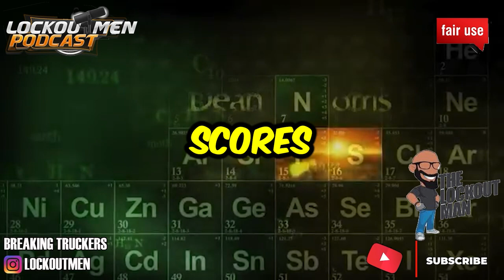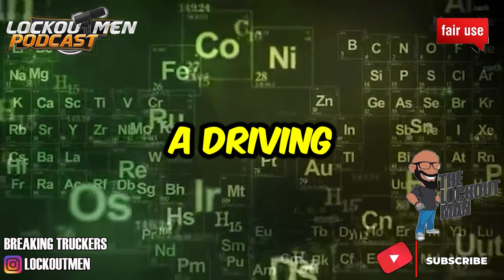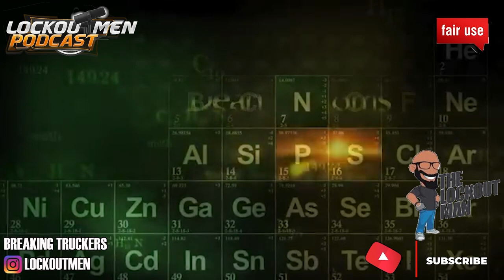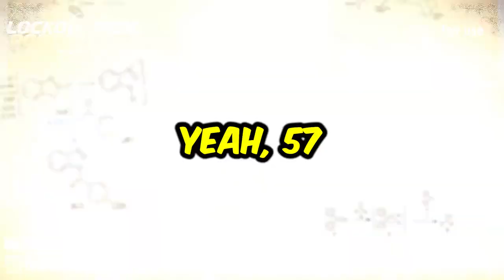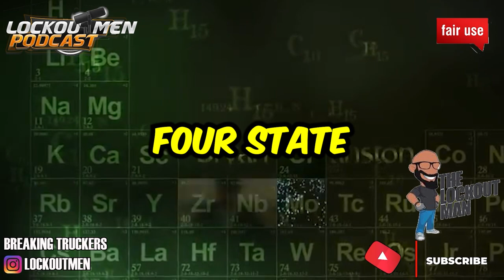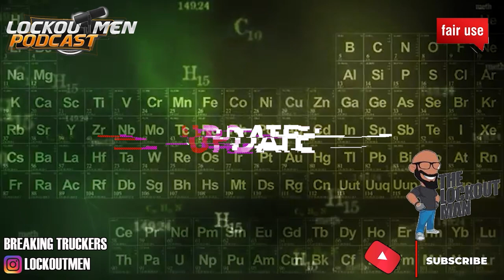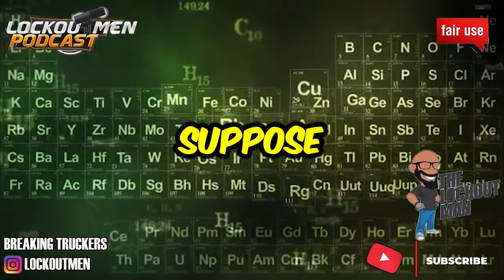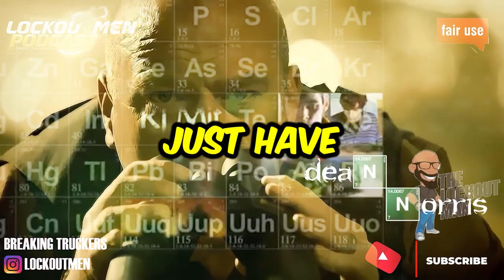MASSACHUSETTS Yanks Dozens Of CDLS Trooper Bribe SCANDAL| The Lockoutmen Podcast 🎙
In Today’s Episode: MASSACHUSETTS Yanks Dozens Of CDLS Trooper Bribe SCANDAL
🕐Time Stamps🕐